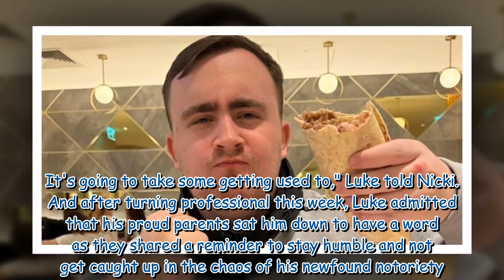Luke Littler's parents issue six word warning as celebs including David Beckham slide into his DM's